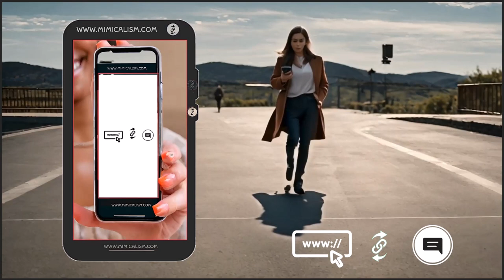Mimicalism In Mimicalism + WWW Icon Prompt (Landscape Keflicon Version)